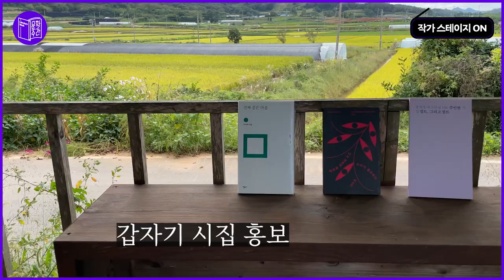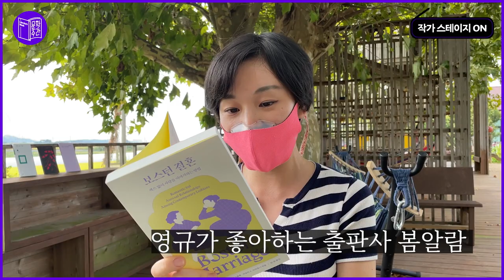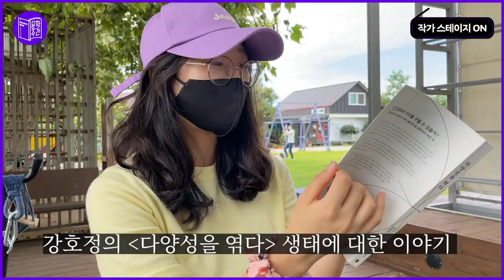[2021 문학주간] 작가스테이지 "캠핑 브이로그 & 낭독회 1편"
영상과 글, 읽기와 쓰기, 보기와 듣기 다양한 형식의 결합으로 문학 바깥의 자리를 모색하고 탐색해보는 시간!

제한된 시공간에서 낭독하는 기존의 낭독회 형식에서 벗어나 대자연에서 캠핑을 하며 낭독회를 꾸민다. 1편에서는 브이로그 형식의 재미있고 자유로운 낭독회 준비 과정과 작품에서 하고 싶었던 이야기를 들려주며, 코로나 시대에 위로와 공감의 메시지를 전하고자 한다.

팀명: 창작동인 켬
출연진: 이소연 시인, 이서하 시인, 주민현 시인, 전영규 평론가